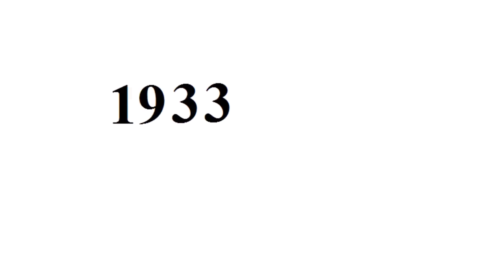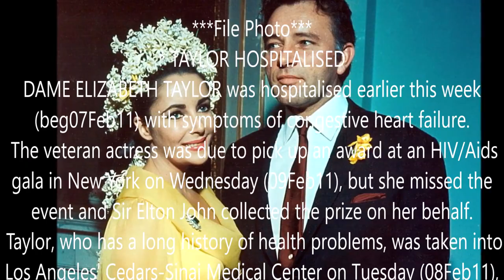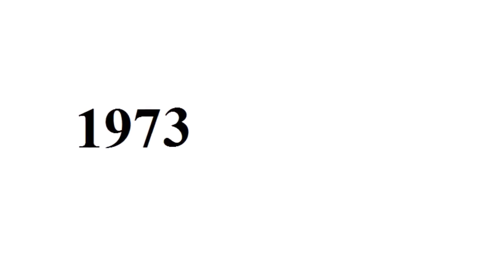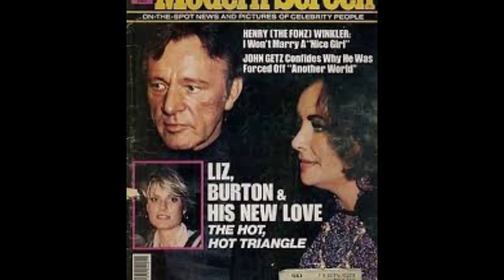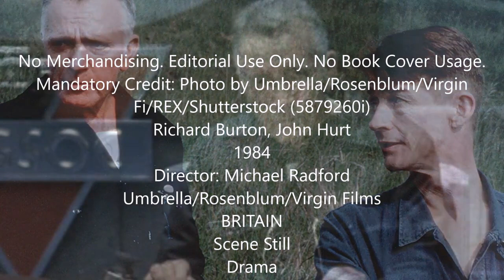Richard Burton - From Baby to 58 Year Old